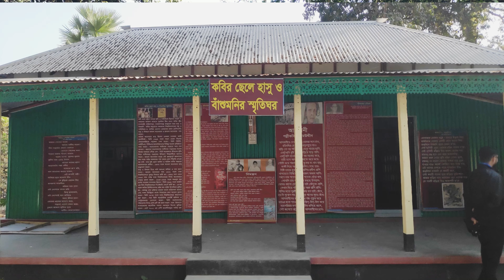পল্লী কবি জসীম উদদীন এর গ্রাম (ফরিদপুর)